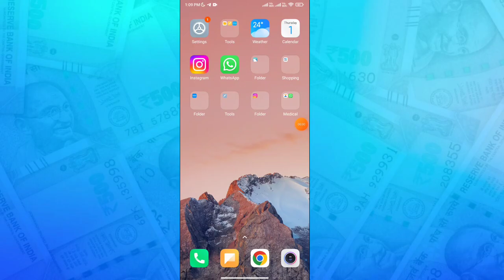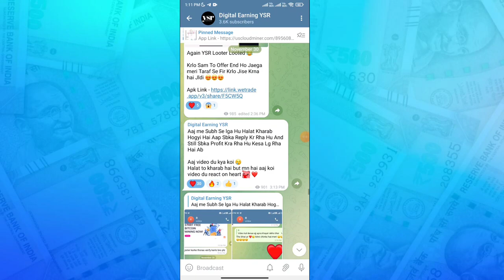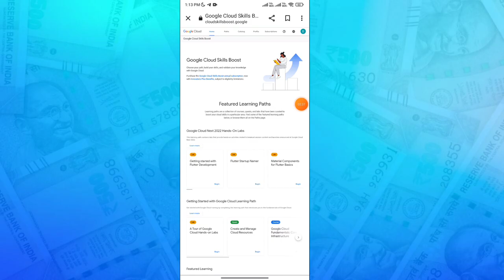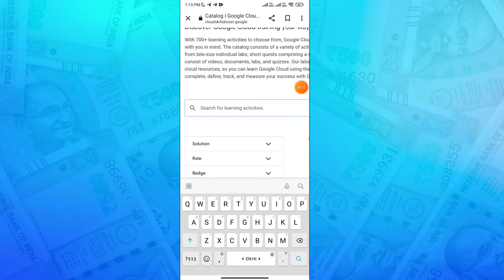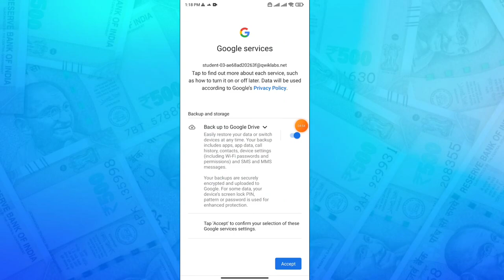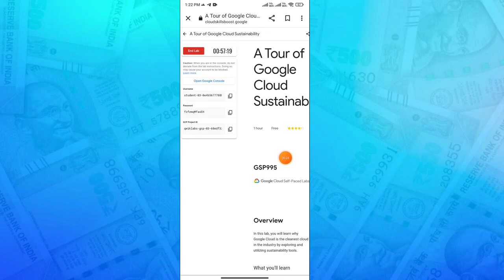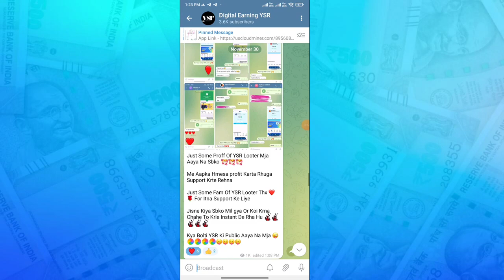How To Create Unlimited Gmail Account | Without Phone Number Gmail Kaise Banaye | Gmail Trick 2023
(Available In Telegram)

YouTube Search 🔍 👇👇👇
How To Create Gmail Account
Gmail Account Bina Mobile Number Ke Kaise Banaye
Unlimited Gmail Id Kaise Banaye Without Number
Unlimited Gmail Kaise Banaye

▬▬▬▬▬▬▬[ 𝗡𝗢𝗧𝗘 ]▬▬▬▬▬▬▬▬ 𝗠ᴜ𝘀ᴛ 𝗥ᴇᴀᴅ :-